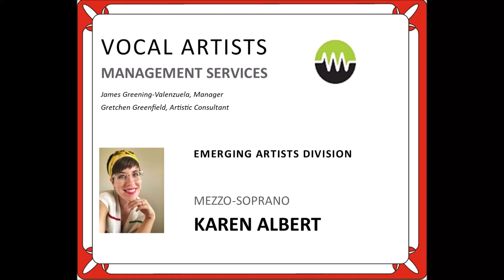Karen Albert, mezzo-soprano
Vocal Artists Management Services (VAMS)